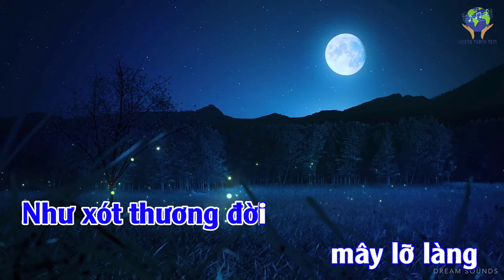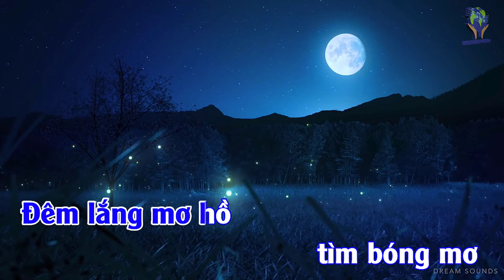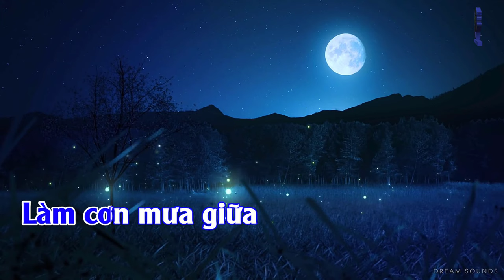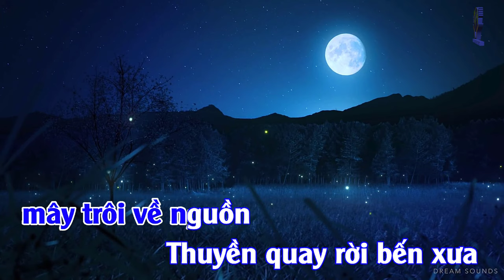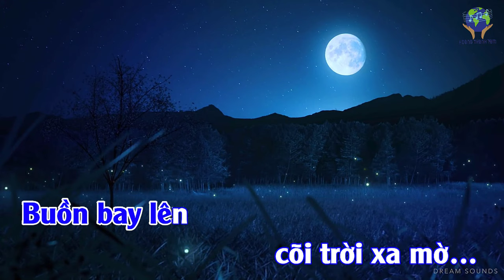Beat KHÚC NGHÊ THƯỜNG TRONG ĐÊM (4K) - Karaoke Tone NAM Cm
KHÚC NGHÊ THƯỜNG TRONG ĐÊM
Đêm dắt đưa hồn vào cõi mơ
Cho nhớ thương hoài một kiếp xưa
Đêm thắp tim đời soi bóng người
Nghe những oan hồn rộn tiếng cười
Đêm tiếng muôn trùng nghe oán than
Như xót thương đời mây lỡ làng
Đêm những mộng cũ đã đi về
Làm cơn mưa giữa đời não nề
Bàn tay thở khói sương
Bờ môi buông lơi ngàn tíếng đời
Lòng rộn vang khúc ca Nghê Thường
Bụi hồng theo gió mây trôi về nguồn
Thuyền quay rời bến xưa
Đàn chim theo mây về cuối trời
Ngựa hồng buông vó bên chân đồi
Người còn nghe tiếng vọng giữa đời
Đêm sóng ân tình vang thiết tha
Cho nhớ thương từng ngày tháng xa
Đêm thế giới còn đang mãi mê
Quên kẻ xa đời lạc chốn mê
Đêm lắng mơ hồ tìm bóng mơ
Nghe những cung đàn lên tiếng tơ
Đêm gió mưa khóc mối duyên hờ
Buồn bay lên cõi trời xa mờ…